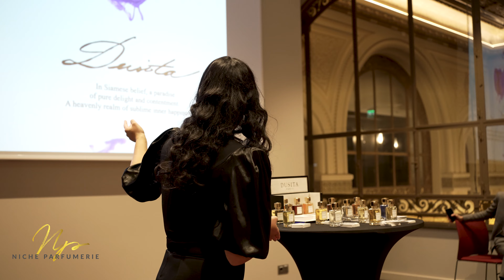Niche Parfumerie x Parfums Dusita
Lansarea celei mai noi creații Dusita Parfums, La Rhapsodie Noire, a fost un real succes!

Vă mulțumim tuturor celor care ați luat parte la eveniment!